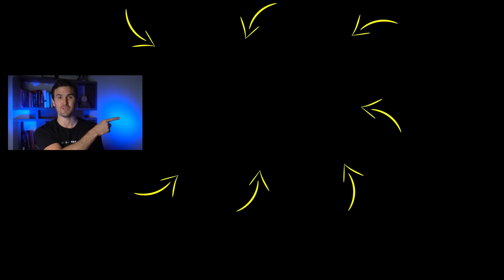USE THIS SECRET To Build MASSIVE CONFIDENCE Today! | Rob Dial